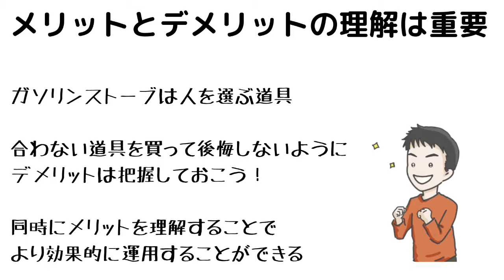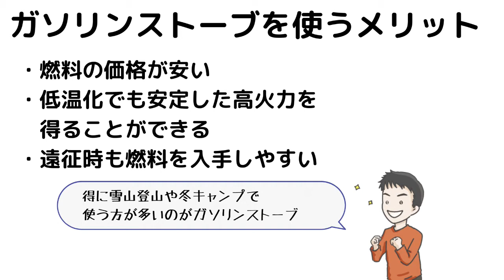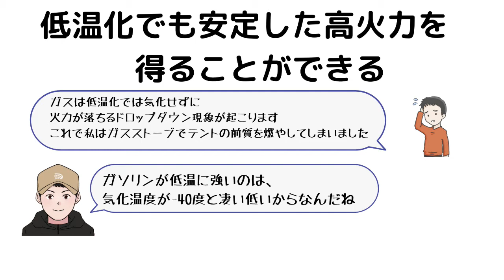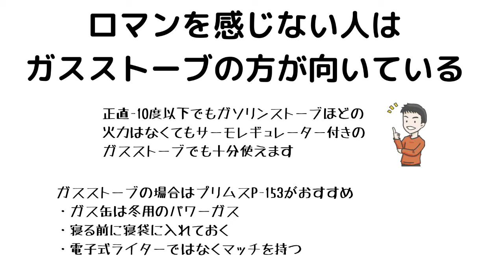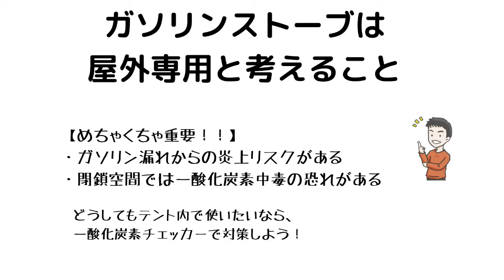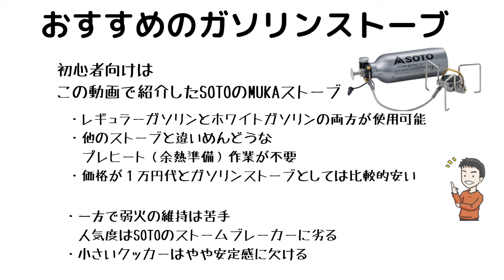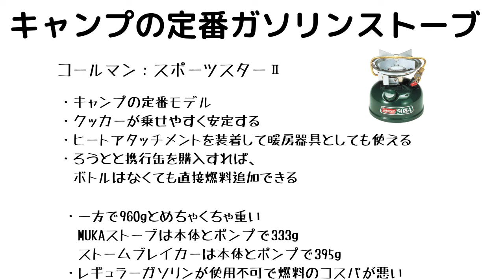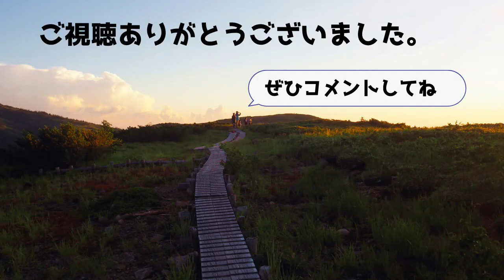ヤバすぎる火力のガソリンストーブ！！炎上させないための入門知識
紹介した道具
SOTO:MUKAストーブ ：
コールマン：スポーツスターⅡ：
オプティマス：スベア123R

0:00　動画テーマの説明
0:50　これが気になるならガソリンストーブはNG
3:02　ガソリンストーブの人気の理由
06:00　MUKAストーブの使い方
10:40　おすすめのガソリンストーブ

撮影機材
一眼レフ　　　　Canon EOS Kiss X7 ：
ミラーレス一眼　 OM-D E-M10 MarkII：
アクションカメラ GoPro7 Black：
（NeoSee様提供）